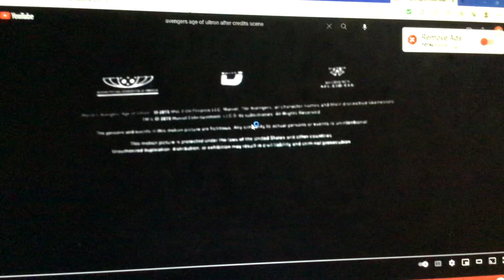Avengers Age Of Ultron After Credits Scene